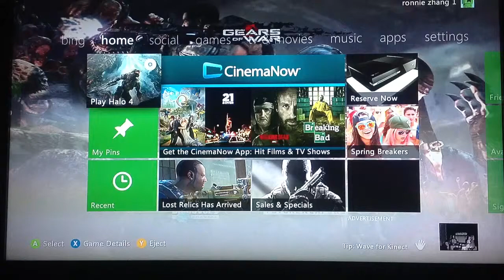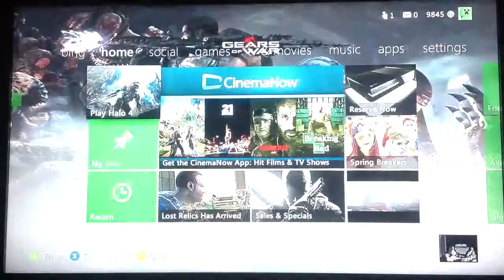Xbox 360 username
Our username on xbox 360 is ronnie zhang 1 and  jerry zhang70.